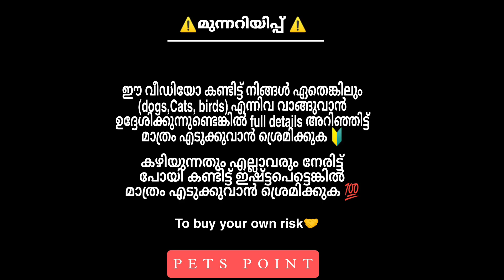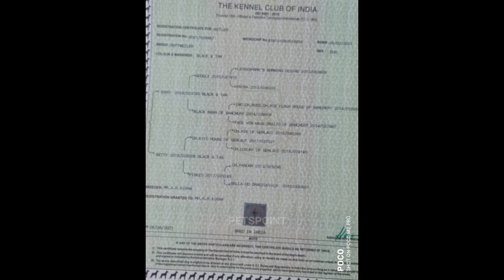Rottweiler free adoption with kci😮🔥 | അടിപൊളി dogs & kittens വന്നു | PETS POINT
ഒരുപാട് പേർ നമ്മുടെ videos notification ആയി ലഭിക്കുന്നില്ല എന്ന് പറഞ്ഞിട്ടുണ്ട്.അതുകൊണ്ട് ഒരു Whatsapp ഗ്രൂപ്പ് തുടങ്ങിയിട്ടുണ്ട്. ആ ഗ്രൂപ്പിൽ ചാനലിൽ വീഡിയോ ഇട്ടാൽ ഉടൻ തന്നെ ഗ്രൂപ്പിൽ ആ വീഡിയോയുടെ ലിങ്ക് share ചെയ്യുകയും  ചെയ്യും.

⭕️ നിങ്ങളുടെ അടുത്ത് ഏതെങ്കിലും PETS Sale ചെയ്യുവാൻ ഉണ്ടെങ്കിൽ (whattsapp or Instagram)ൽ മെസ്സേജ് അയക്കുക. 💬
I will reply soon as possible💯
🔸Pets point whattsapp number :  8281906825